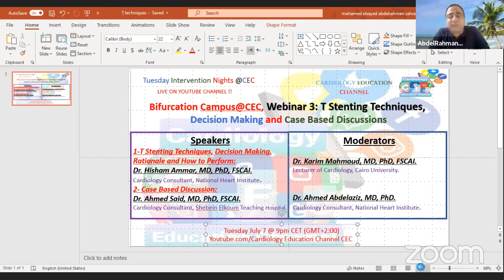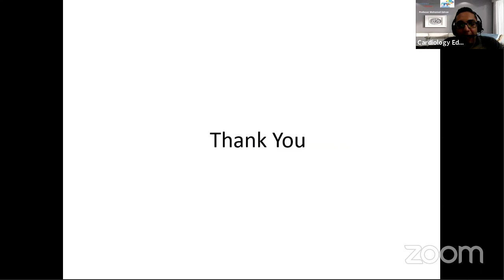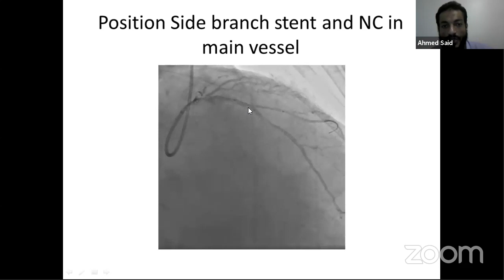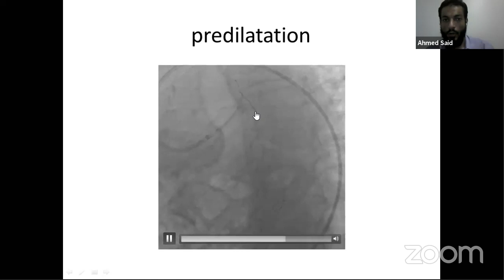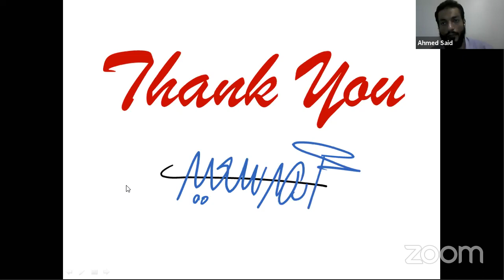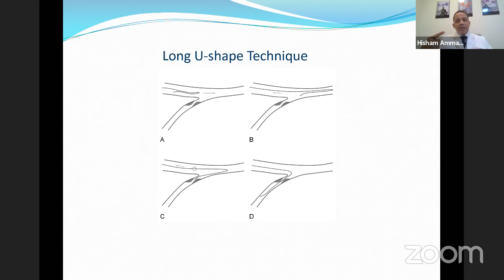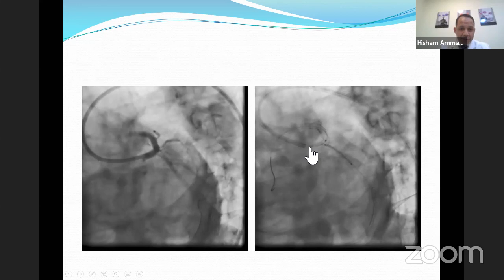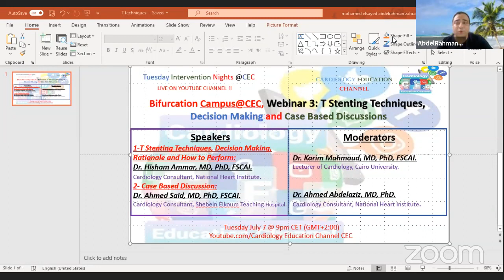Bifurcation@CEC, Webinar 3, T techniques